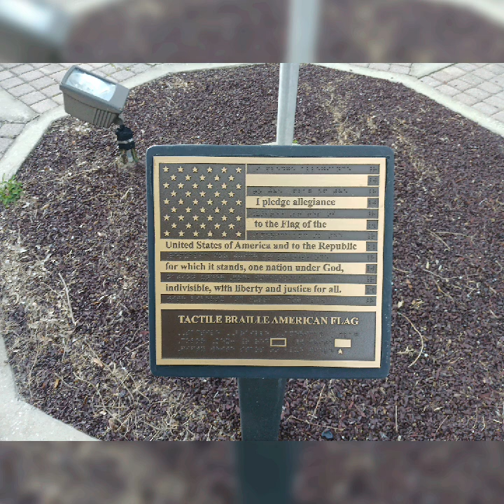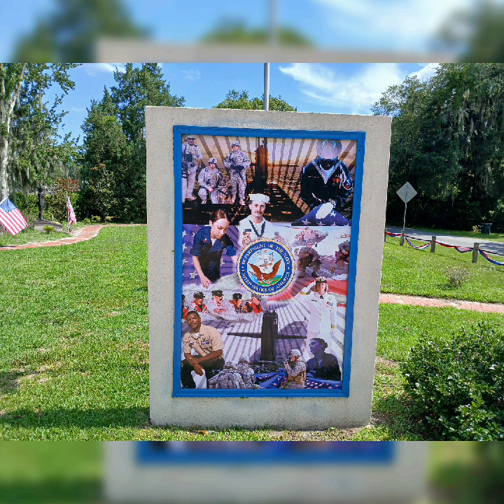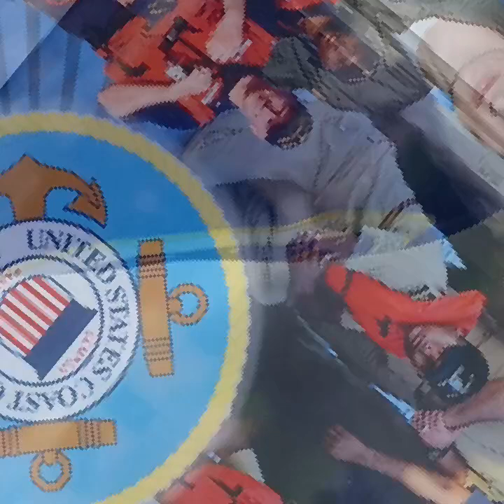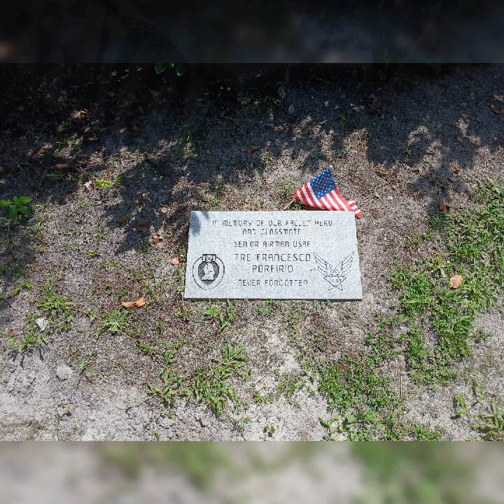never touch the ground